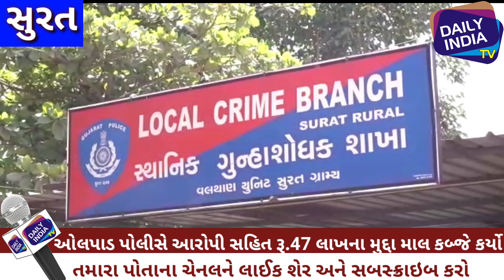સુરતમાં થર્ટી ફર્સ્ટની ઉજવણી માટે લવાયેલો 47 લાખોનું દારૂ ઓલપાડ પોલીસે પકડી આરોપીની પણ ધરપકડ કરી.